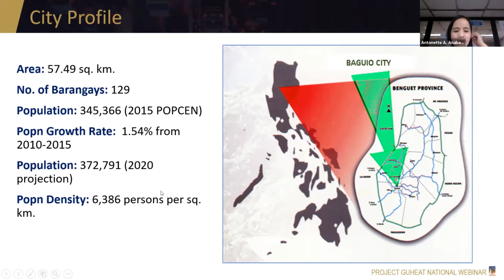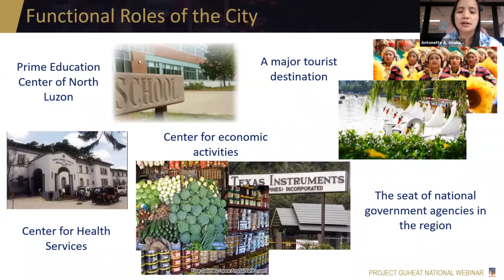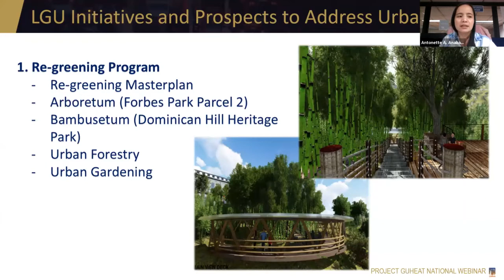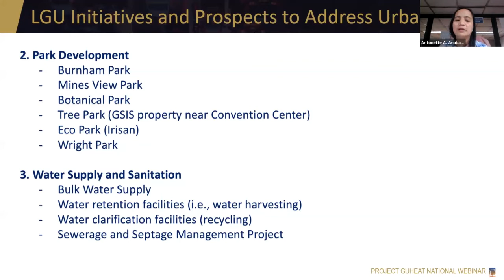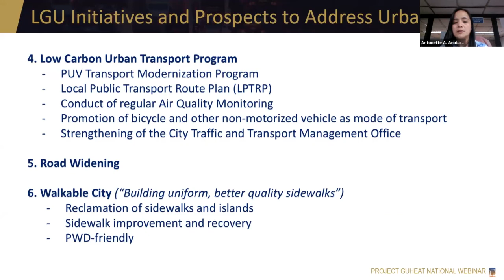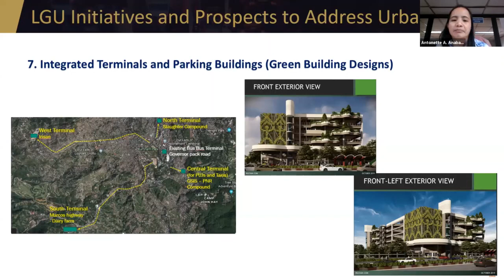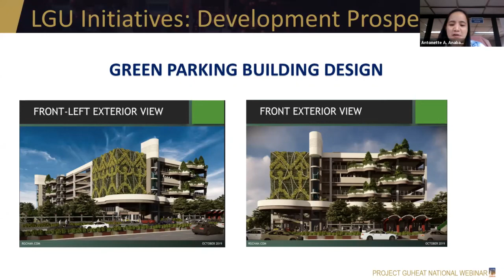Session 3: Presentation 4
Project GUHeat Baguio City Webinar Presentation 4